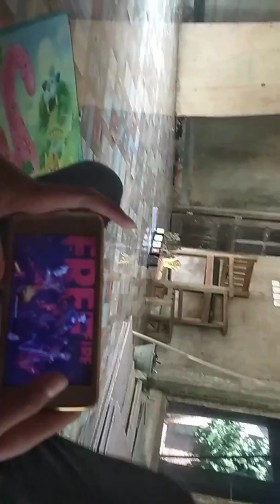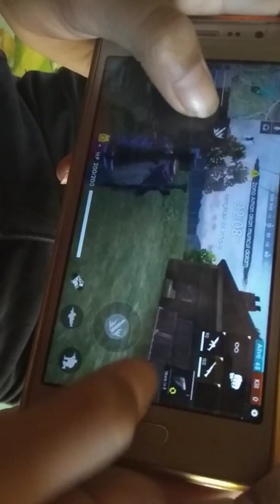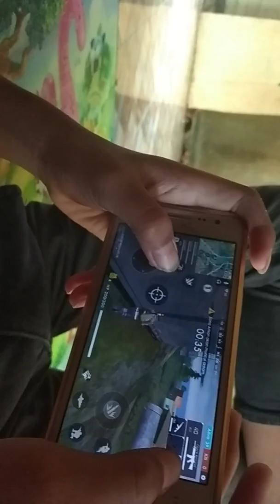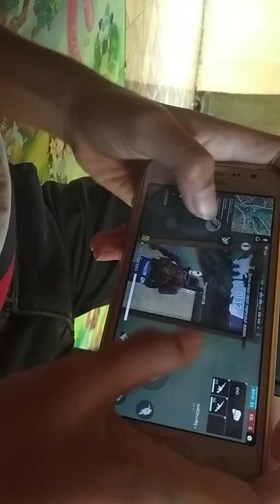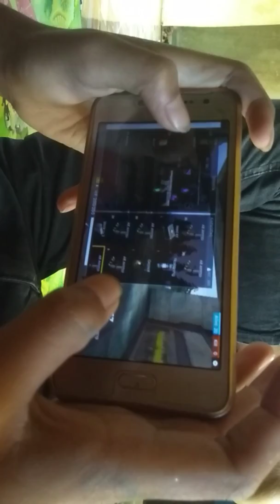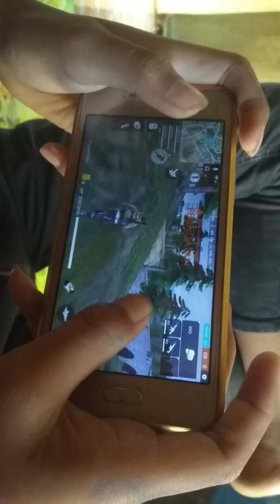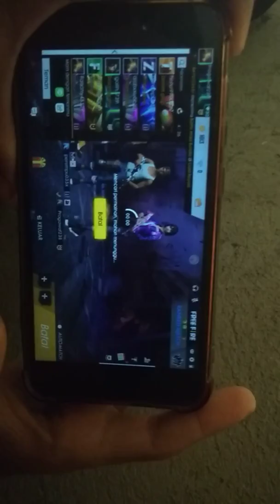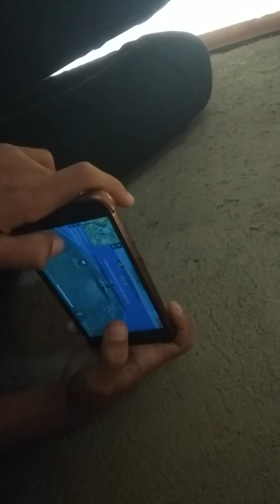Main Game Free Fire seru banget